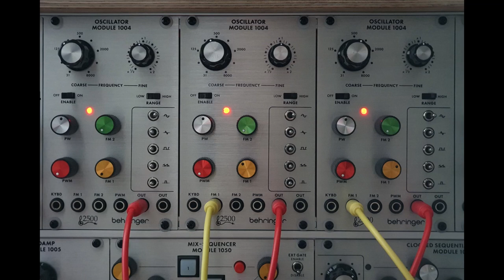Ambient modular - Combining three sine waves (Mutable Instruments + Behringer/ARP 2500, n° 14)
Synthesizers : Mutable Instruments modular system, Behringer/ARP 2500

Three sine waves (two of which being slowly modulated) are summed, then sent to Warps (together with another signal produced by Plaits).

Sound sources : Plaits + 1004 + 1004 + 1004
Modulator : Warps
Modulation sources : Tides + Stages + 1027
Filters : Ripples + 1006 + 1006
Resonators : Rings + 1047 + 1047
Random voltage generators : Marbles + Marbles + 1036
Effects : Beads + Beads
Miscellaneous : Blinds (attenuators) + Shades (mixer) + Veils + Veils (VCAs) + 1050 (output mixer)